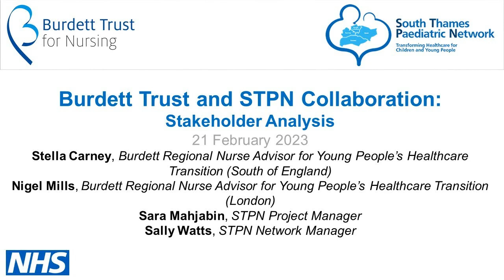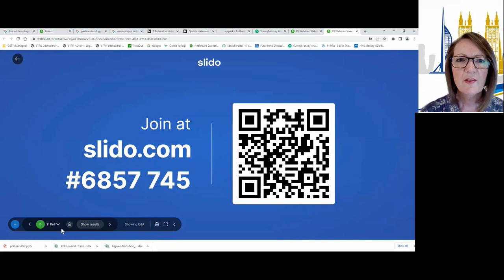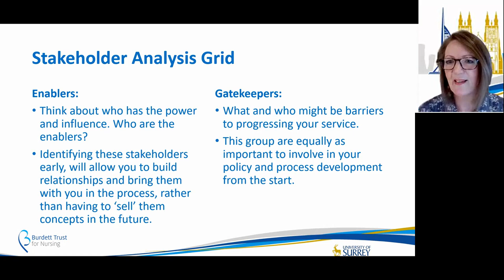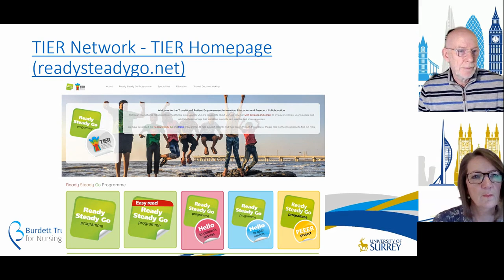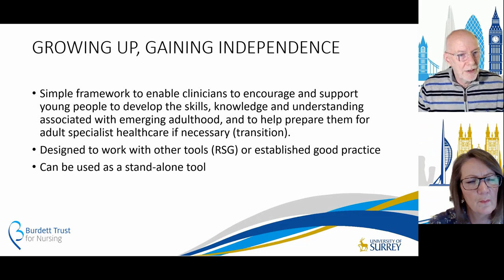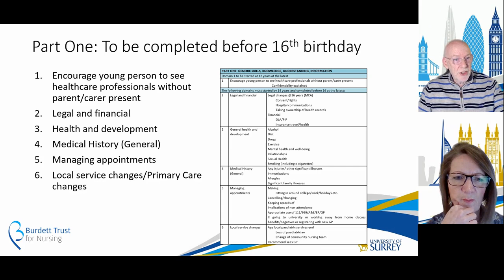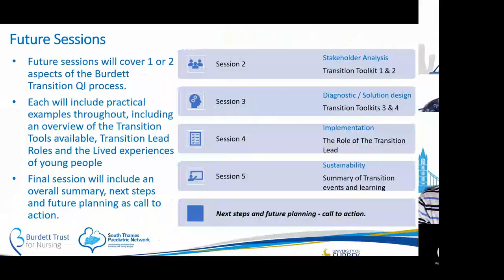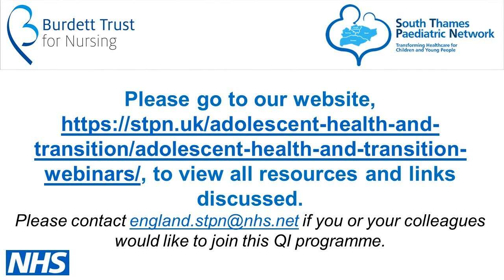Burdett Trust & STPN Transition QI Webinar - Stakeholder Analysis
Webinar from the 21st of February 2023 hosted by STPN. Presenters are Stella Carney and Nigel Mills.